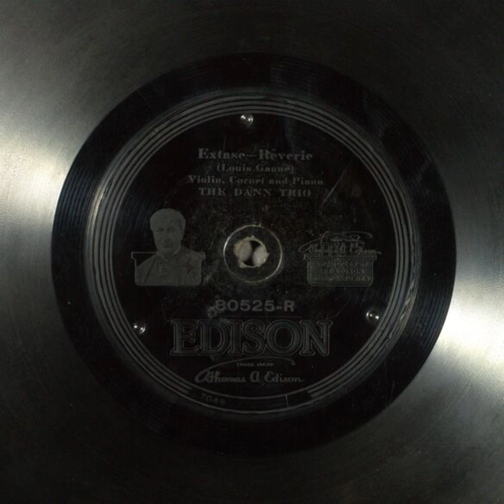Extase - Reverie - The Dann Trio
Title: Extase - Reverie

Description: Violin, cornet, and piano
Category: Instrumental
Master Size: 10-in.

Recording Date
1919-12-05